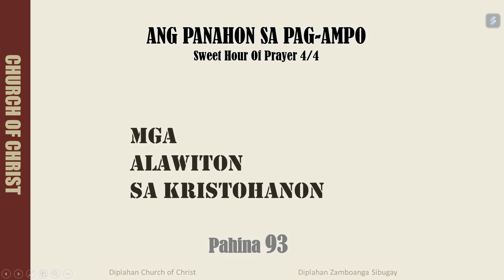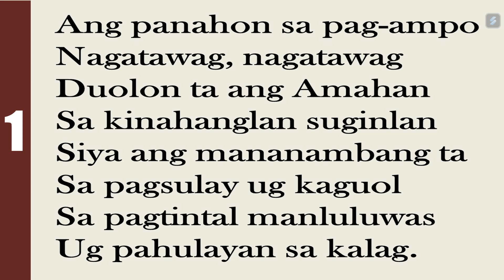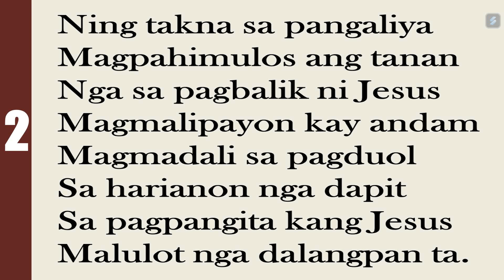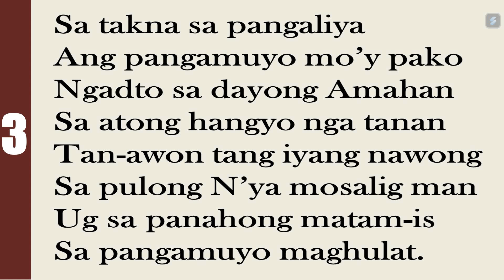Ang Panahon sa Pag-ampo (Sweet Hour of Prayer) with Lyrics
Cebuano Hymnal Acapella